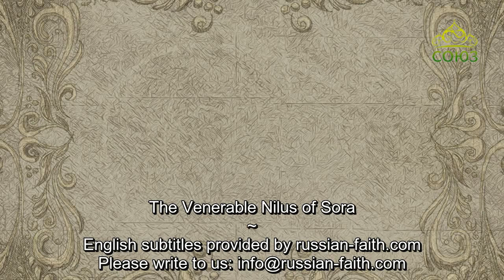May 20 - St. Nilus of Sora - English Subtitles